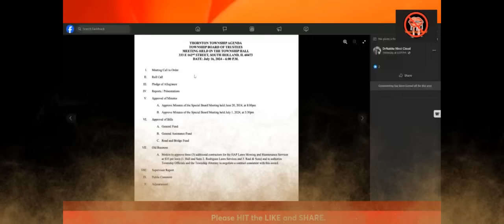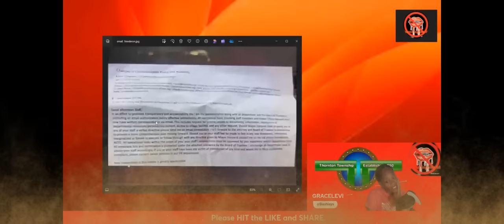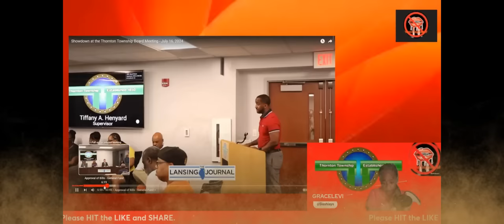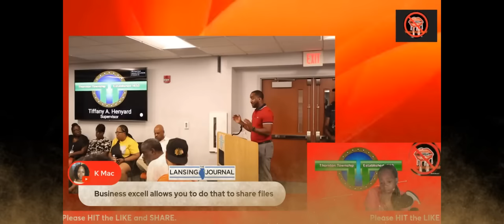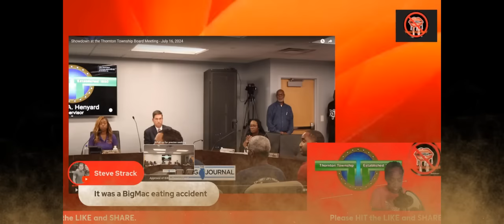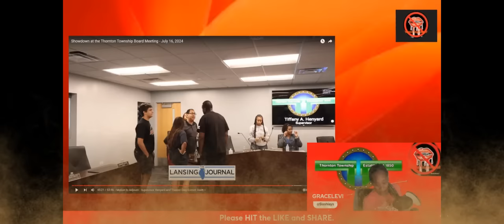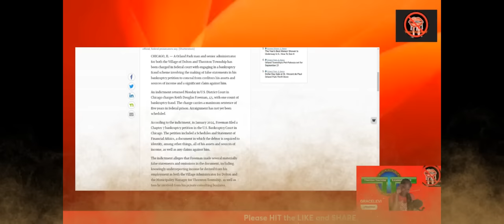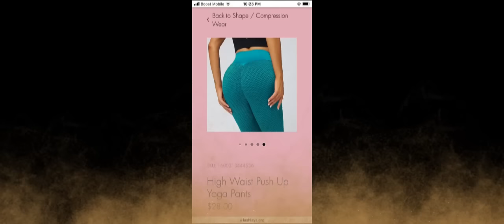Thornton Trustee Carmen and Keith Freeman Have Turned on FEDS on Mayor Tiffany Henyard